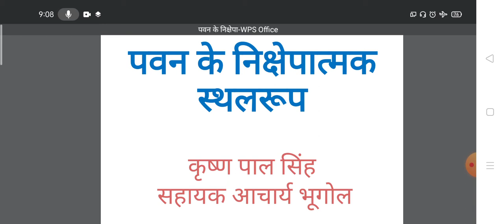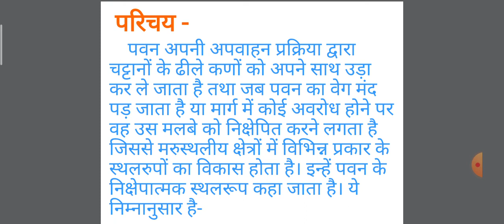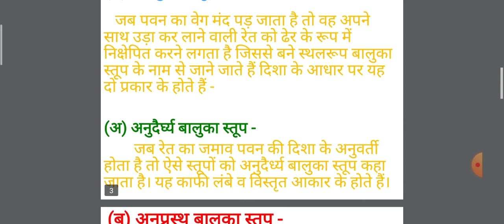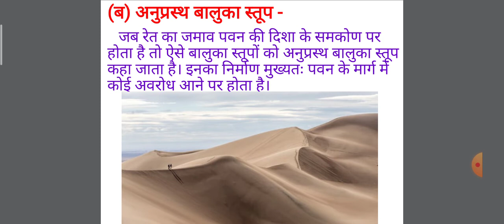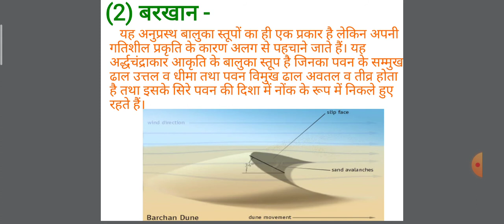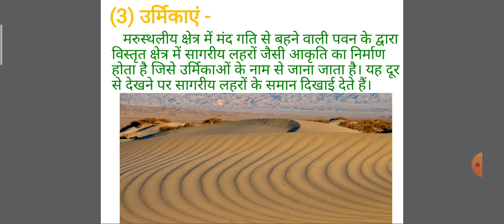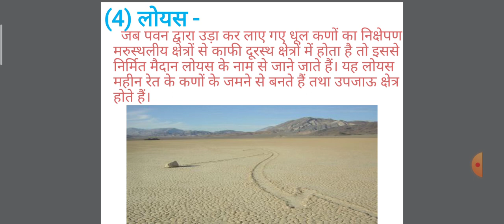पवन के निक्षेपात्मक स्थलरूप by K.P. Singh